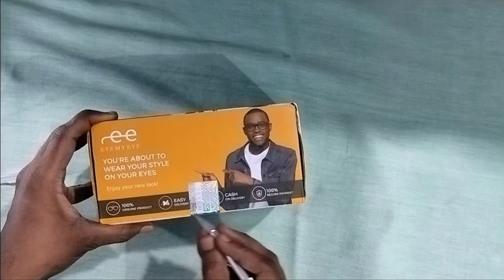Eye My Eye Computer Glasses Unboxing eyemyeye lenskart frames computer glasses in telugu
Hi Guys in this video we will show the unboxing of the eye computer glasses and its review

How To Create Paypal Account in Telugu Link Bank Account & Debit Card With Paypal | Telugu Tech Buzz